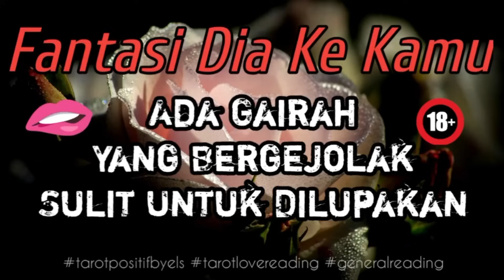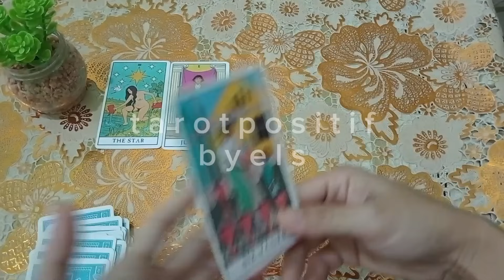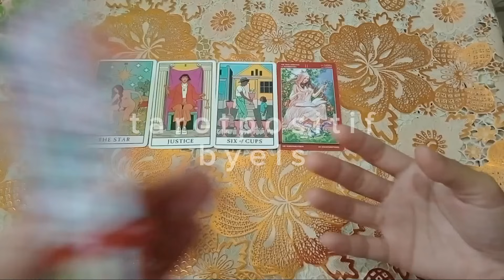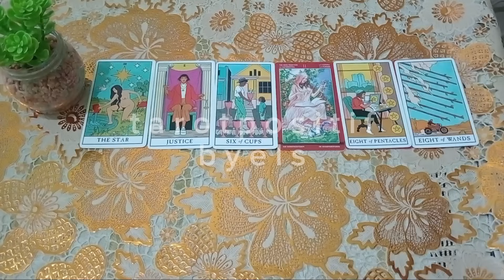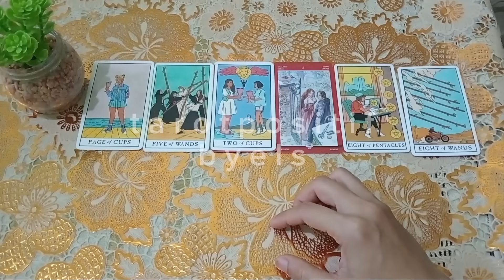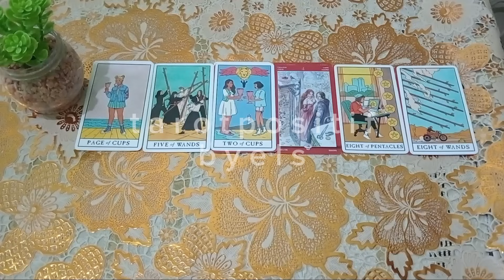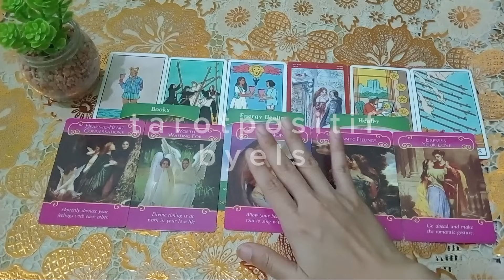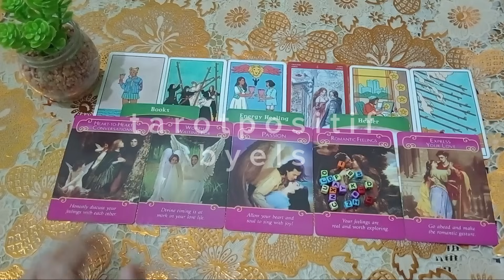😯 WOW..Sangat Menghanyutkan! Hasrat Bergejolak Seperti Ini Yang Dia Rasakan | Fantasi Dia Tentangmu🔥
Tema Kita Kali ini Adalah.. WOW..Sangat Menghanyutkan! Hasrat Bergejolak Seperti Ini Yang Dia Rasakan | Fantasi Dia Tentangmu.

Pembacaan Kartu ini adalah bersifat secara umum, bisa cocok bisa juga tidak. Bisa resonate bisa juga tidak, atau mungkin akan ada energi yang ke bolak balik atau vice versa. This is fun reading ya guys..